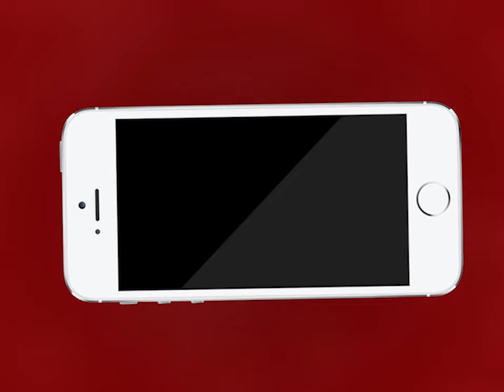AJMER NEWS | नागरिकता संशोधन बिल का राजस्थान में स्वागत और विरोध | MTTV INDIA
नागरिकता संशोधन बिल का राजस्थान में स्वागत और विरोध
प्रदेश कांग्रेस कर रही है नागरिकता संशोधन बिल का विरोध
लेकिन राजस्थान भाजपा ने मनाई नागरिकता संशोधन बिल पर खुशियां
हिंदू, सिख, पारसियों, ईसाईयों, जैन और बौद्ध के लिए अवैध प्रवासियों की परिभाषा में हुआ संशोधन